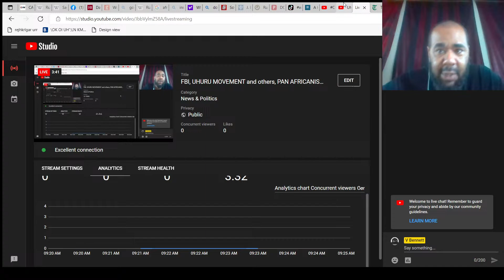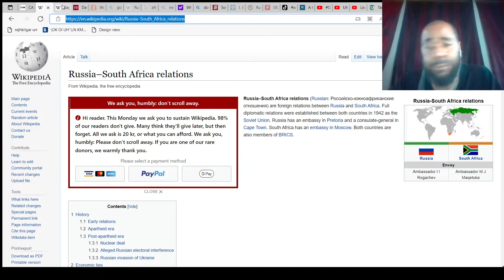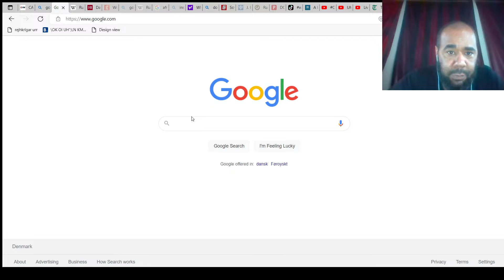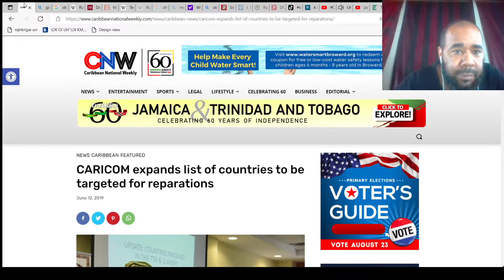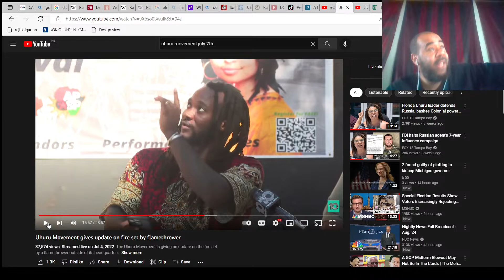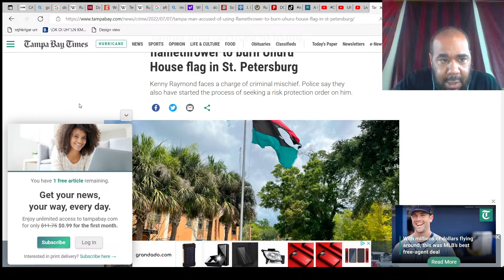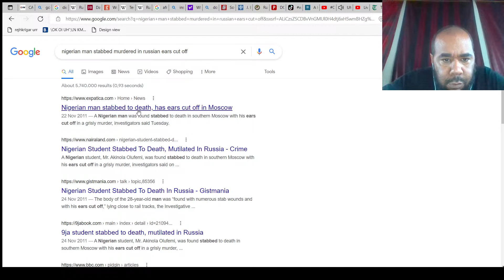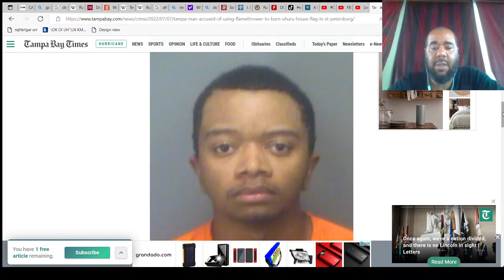FBI, UHURU MOVEMENT and others, PAN AFRICANISM, RUSSIAN DISINFORMATION and Lies! PART #3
FBI, UHURU MOVEMENT and others, PAN AFRICANISM, RUSSIAN DISINFORMATION, and Lies!
Do your own research. You owe yourself that!